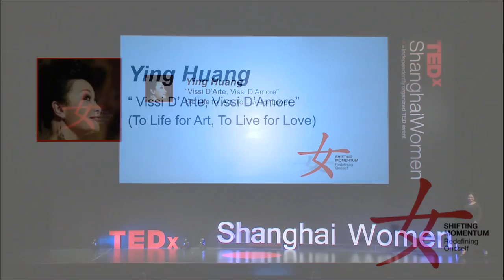Vissi D'Arte, Vissi D'Amore (To Live for Art, To Live for Love)" | Ying Huang | TEDxShanghaiWomen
Ying Huang made hard sacrifices in life to follow her dreams.

YING HUANG has been active worldwide in opera and concert performances, TV and movie productions as well as recording studios. Her tender and sweet voice, authentic musical styles and impassioned stage performances have led to her being hailed as “the nightingale from China.”